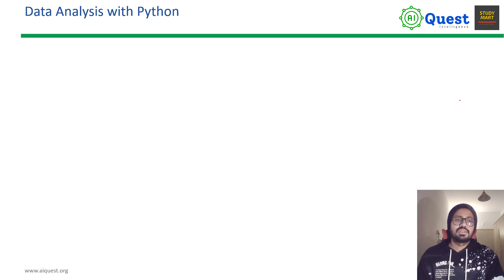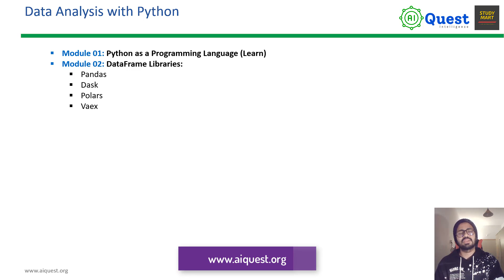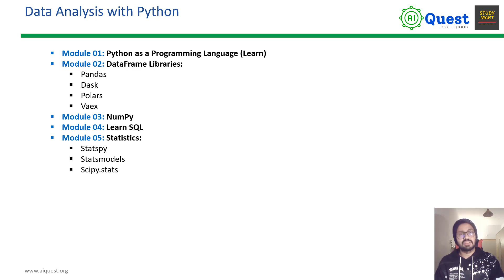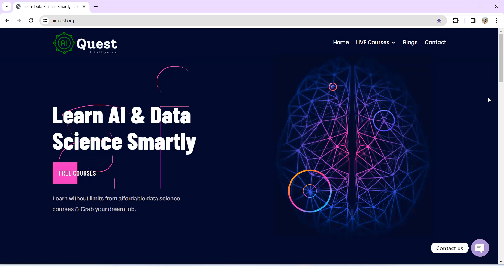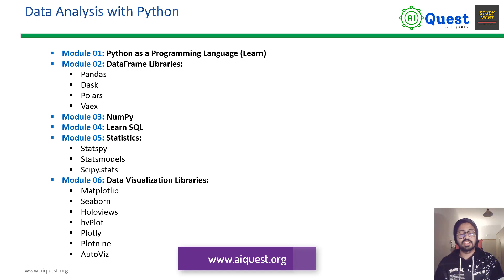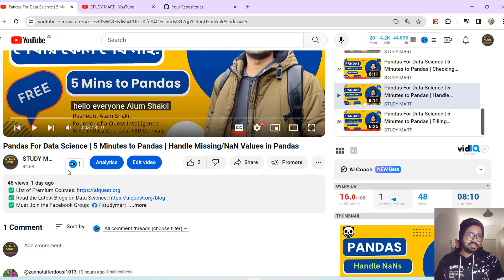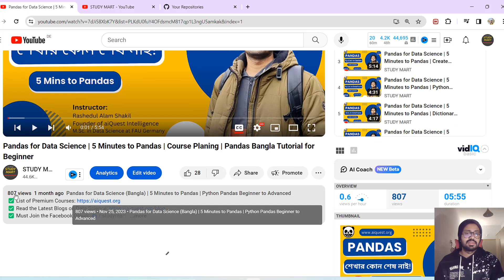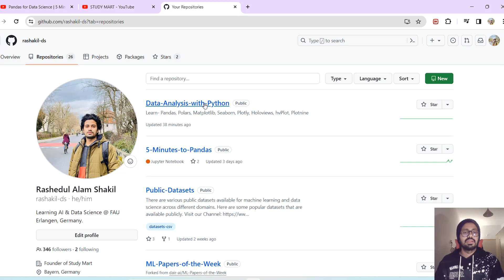Roadmap: Data Analysis with Python in 2025